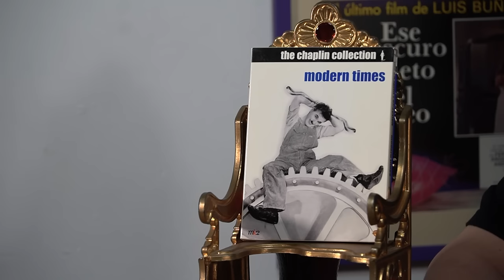Escupir En El Tiempo CAP 63 "MODERN TIMES"